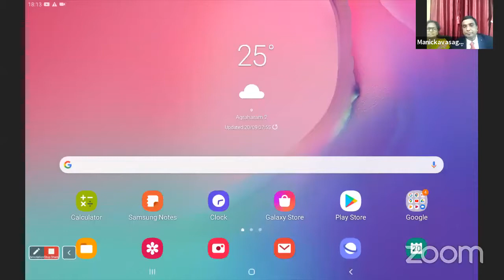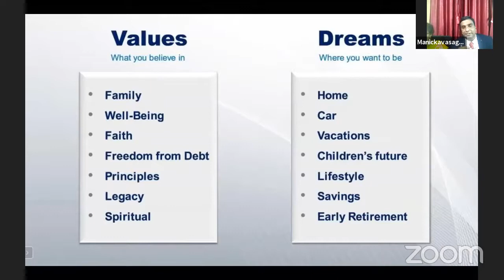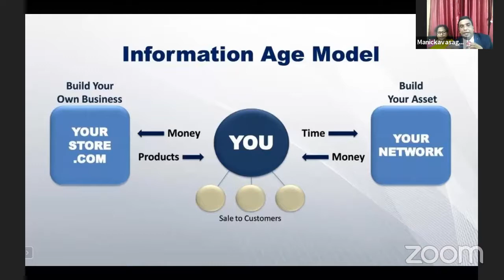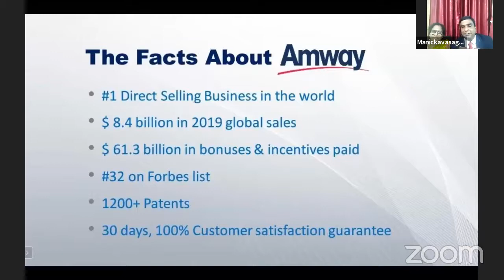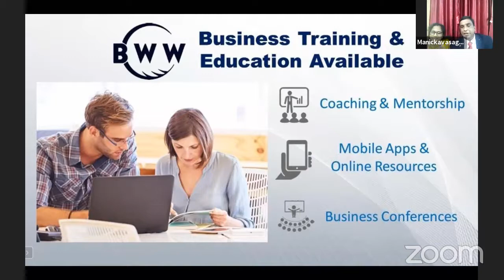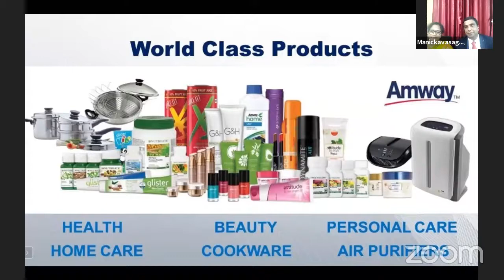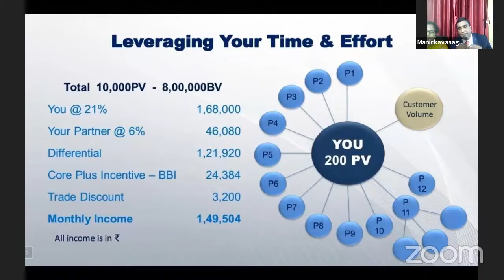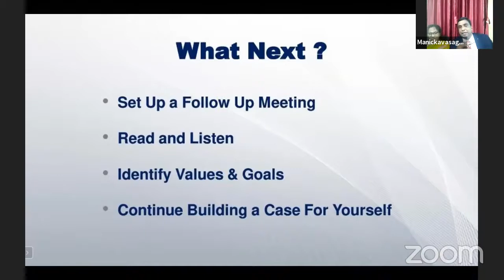BWW Evaluation Meet - Manickavasagam Neela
AMWAYBUSINESSPLAN